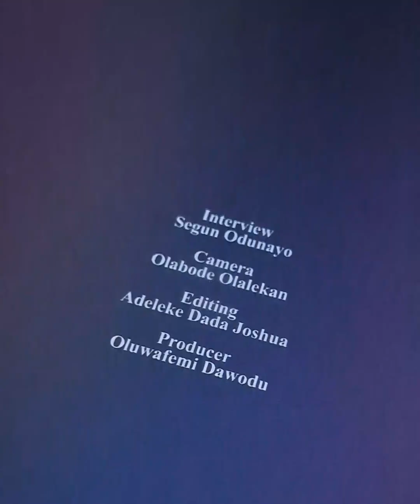How a Nigerian Police man by name Gbenga Olajide stabbed a Nigerian Weight Lifter on the neck.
This particular story was published by punch probably around 2017, according to the story tellers. The point now is that Was  Justice given to the family involved . Did Ogun state law enforcement officials compensate this family? How were the officers involved disciplined?
Could you imagine a career switch you never ever expected? and your community policemen placed you in the situation of lacking and disabled due to their actions. From a professional weight lifter to being an Okada rider. He actually purchased the motor bike on loan because the Police Authorities Ignored his situation. Is that fair? This is just a follow-up to the case, and how was it now? Creating awareness to officers in dealing with community issues. awareness justice family familyvlog @esehblogspot